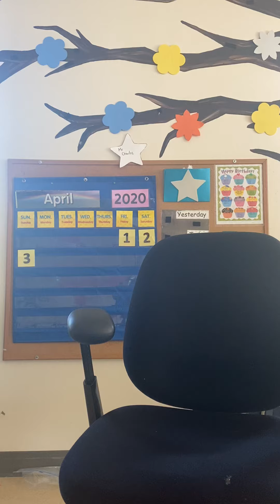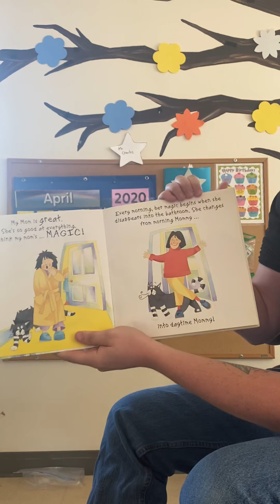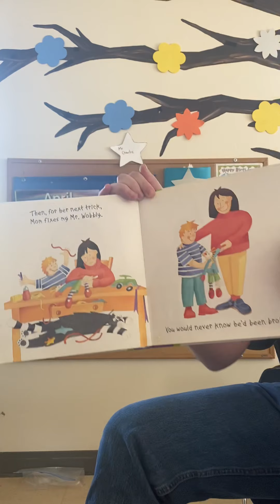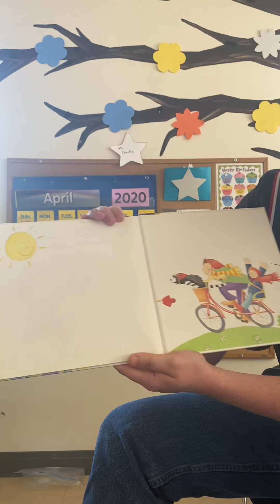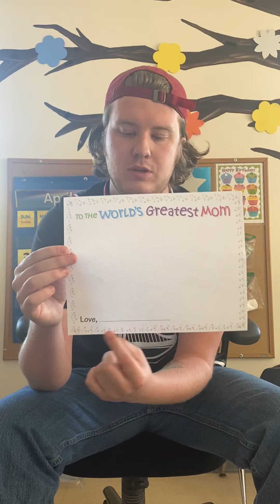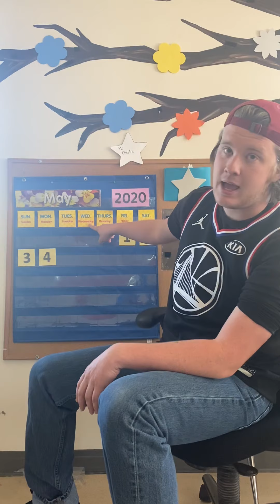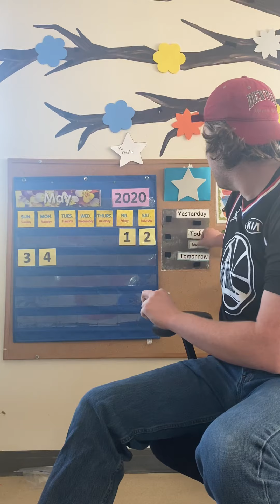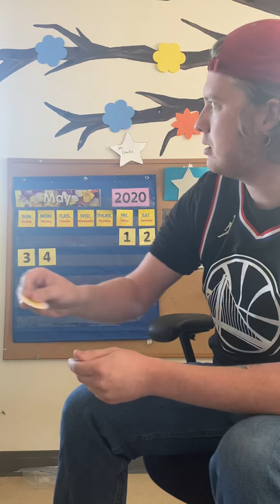Mr Charlie Mothers Day Circle Ruff Dogs